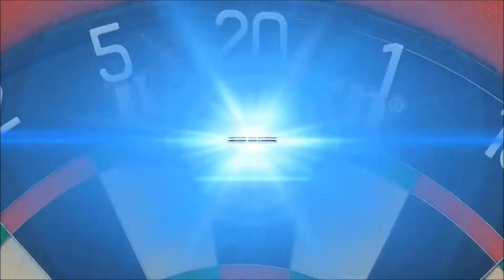PDC Masters Darts 2022 Round 1 Joe Cullen vs Daryl Gurney 2022 01 28 HUN